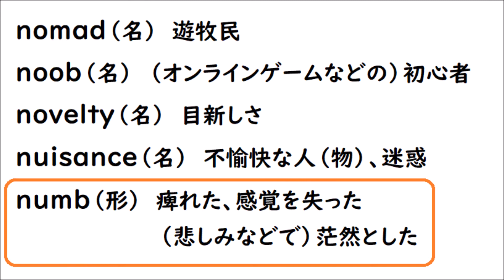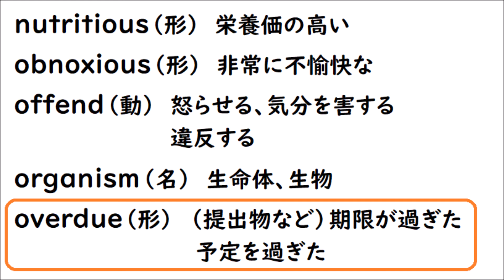英単１３０ 英検準１級 【nomad noob novelty nuisance numb nutritious obnoxious offend organism overdue】英単語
【nomad noob novelty nuisance numb nutritious obnoxious offend organism overdue】を読み上げます☺